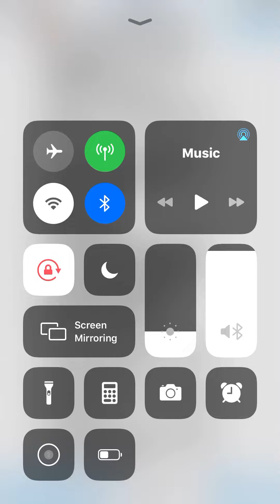EId Mubarak to all Muslim brothers and sisters stay safe everyone 🙏🕋🤲🏻